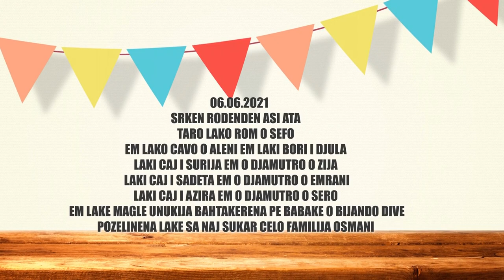Rogendan ki Ata 06.06.2021 ( STUDIO ALMIR )